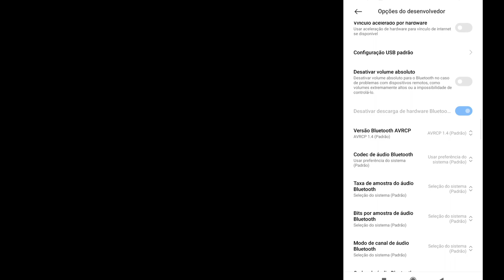SAIU 🤯 A MELHOR SENSIBILIDADE E DPI PARA XIAOMI POCO X4 PRO FREE FIRE!! SENSI POCO X4 PRO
Chega de dar peito , depois desse vídeo você vai subir capa fácil com essa sensibilidade e dpi para seu xiaomi poco x4 pro ou poco x4 pro free fire!!  Vou revelar a melhor dpi poco x4 pro free fire e também a melhor sensibilidade poco x4 pro free fire , De graça A Melhor Sensi para seu poco x4 pro, configuração poco x4 pro free fire , completa e atualizada free fire, Hud poco x4 pro free fire , sensibilidade xiaomi free fire, dpi poco x4 pro free fire, sensibilidade poco x4 pro free fire, major play gamer, major free fire, sensibilidade xiaomi poco x4 nova atualização.

Aonde eu COMPREI minhas coisas

Smartphone Xiaomi POCO X4 Pro 5G

Xiomi Fone de ouvido

Links

Meu Instagram

TIME
00:00  Fala seus Fi de nobru
00:32 Poco x4 pro free fire